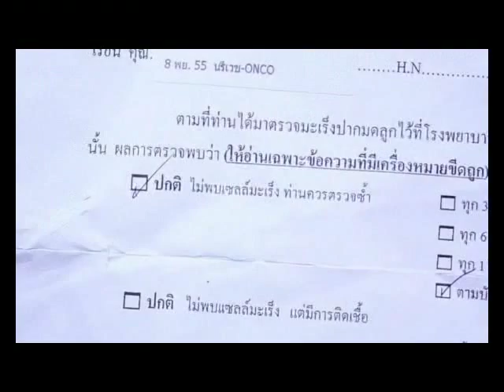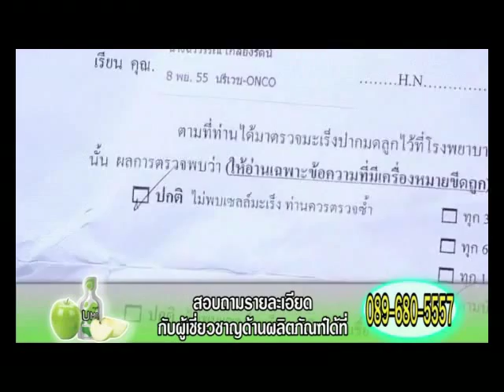โรคเบาหวาน มะเร็งปากมดลูก หายได้?